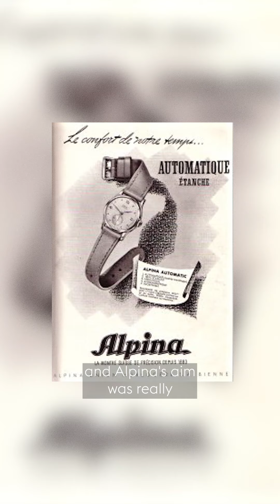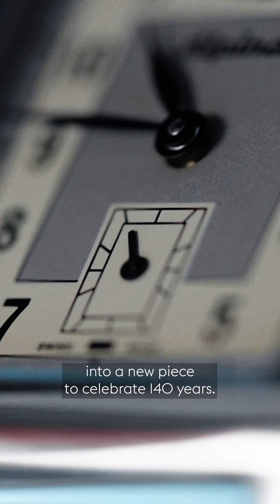Watchmaking know-how | Alpina I